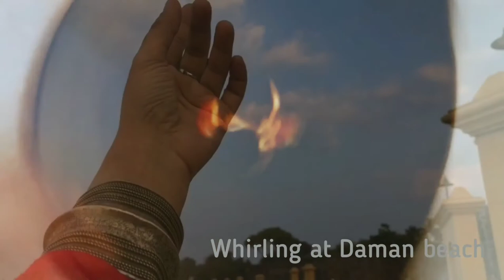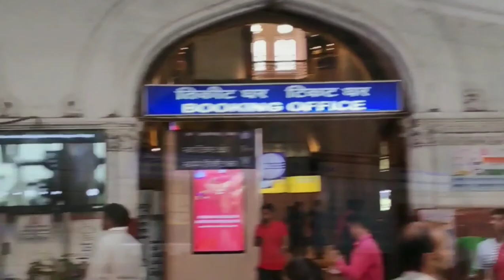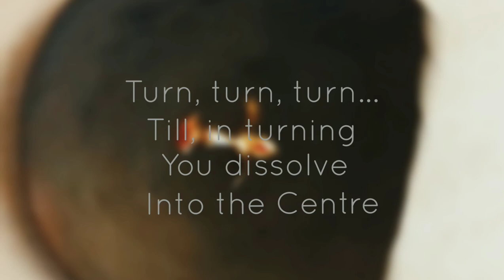Turn Still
At the still point of the turning world. Neither flesh nor fleshless;
Neither from nor towards; at the still point, there the dance is,
But neither arrest nor movement. And do not call it fixity,
Where past and future are gathered. Neither movement from nor towards,
Neither ascent nor decline. Except for the point, the still point,
There would be no dance, and there is only the dance.

– T.S. Eliot

Unlike the Turnstile which is a gate designed to rotate to allow one person to pass at a time, Turn Still is a process that I have been working on for several years now, in which you turn around your axis to discover the still point.

The left foot pivots at the centre. The right foot is dynamic, creating the circumference. I am the compass. I circle around the Self.

I would intuitively whirl as a child. Later I learned Kathak, an Indian classical dance form, and was trained to do chakkars (whirling). I was also inspired by the circular movements of Sufi whirling and garba, the folk dance from my native region.

I started turning at dawn and at dusk… at temples, churches, dargahs, railway stations, public parks, seashores, my studio… wherever the impulse arose.

The turning resonated with my contemplation of the centre and circumference, deepening my process of discovering the ‘I’.